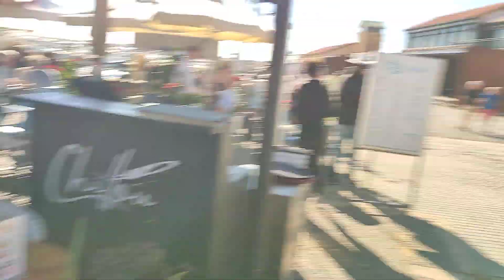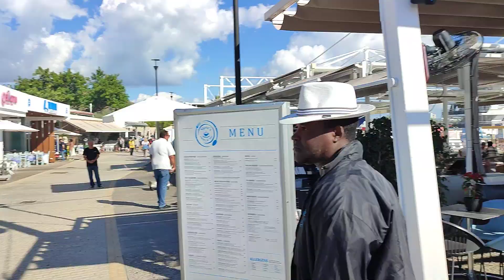Paphos Harbour November Paphos Cyprus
In this little episode Marika and me take you with us as we explore the Kato Paphos harbour area in downtown Kato Paphos Cyprus.. we show you the spectacality of the area and views to die for.. for some more of our madness why not click and subscribe and come and join us..